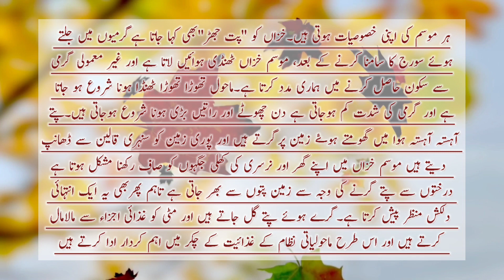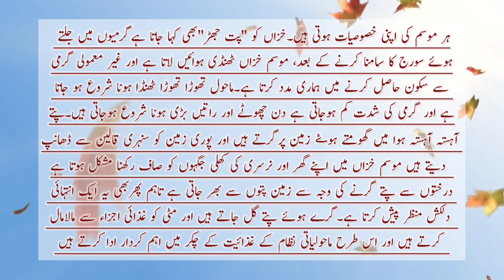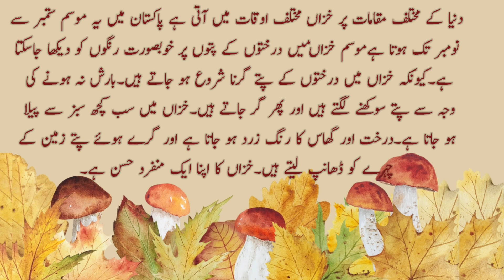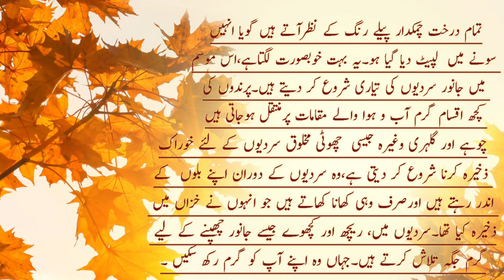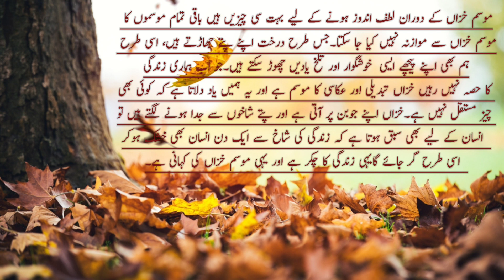/مضمون موسم خزاں/پت جھڑ/Essay Autumn Season@educationforeveryone668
In this video it is said that
Seasons come and go, each with its unique characteristics that make it stand ou
This season reveals a completely different side of nature. Everyone enjoys the pleasant weather throughout this season. This pleasing season gives people a new ray of hope as it tells that even though the leaves fall, new ones will eventually replace them.@educationforeveryone668
Favourite Season Autumn Essay In Urdu
Essay The Autumn 🍁
Paragh On Autumn Season For Students
Autumn Season Essay 10 Lines
Descriptive Essay About Autumn 🍁
My favourite season Autumn Essay
short essay  on Autumn Season